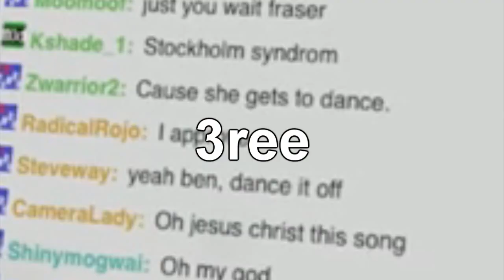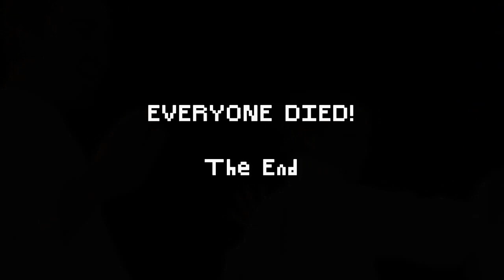Do the Frasher!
Songs: Open Sesame Tofu! - Mother 3

Clips from VGA's Star Wars Kinect!